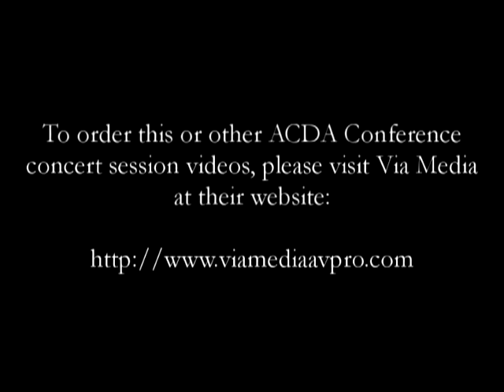Clear Creek High School Symphonic Chorale - Skip to My Lou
The Clear Creek High School Symphonic Chorale performing Skip to My Lou arranged by Paul Busselberg at the 2009 ACDA National Conference. To purchase the entire concert on DVD, please visit Via Media